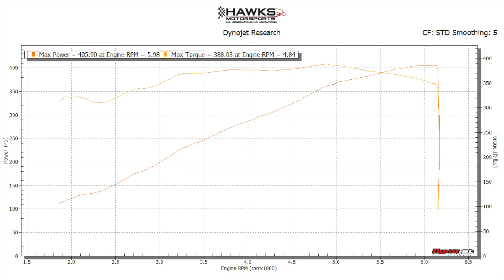Cameron Ward 2001 Trans Am 405 RWHP / 388 RWTQ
Check out Cameron Ward's 2002 Trans Am putting out 405 RWHP! Cameron had us install our complete F Body Stage 2 Performance package with our Sinister cam. We also added Kook's 3" Stainless Steel GREEN Catted True Dual Exhaust System with Quad Tips, UMI Panhard Bar, and UMI Koni STR.T Shock and Lowering Spring Kit.